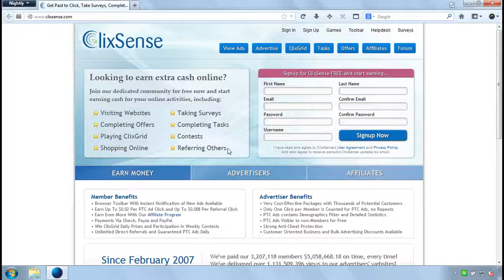Clixsense an intro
SEBOSA SOFTWARE SERVICES , No.6, Vaishnavi complex, 2nd Floor, Rangakonaar street,Coimbatore - 641009

Tamil Nadu’s first & Most Trusted Part Time Online Jobs institute delivering advanced digital marketing, Google  Adsense and Freelance courses all over Tamil Nadu via

online.

online jobs, training &more | Online Job in Coimbatore | Work From Home | Online Jobs in Coimbatore | online form filling job without investment | Coimbatore Jobs |

Home Based Online Jobs In Coimbatore | home based typing work | Best Online Jobs | Online Data Entry Jobs | Work from home | captcha jobs | sebosa software services |

Free online jobs tips | Free online Jobs Training | online jobs in Tamil | Freelance jobs | Digital marketing jobs | Google adsense | Earn from website |Online jobs in

Trichy | online jobs in thirunelveli | online jobs in madrai | online jobs in karur | online jobs in tirupur | online jobs in tanjore | online jobs in chennai |online

jobs in erode |online jobs | online jobs in tamil | best online jobs | online jobs in coimbatore | online jobs in trichy | online jobs in tamil nadu | home based

online jobs | free online jobs | part time jobs for online | data entry jobs | captcha jobs | sebosa software services | R india R software (p) ltd | rindiar | online

jobs coimbatore |sebosa software services